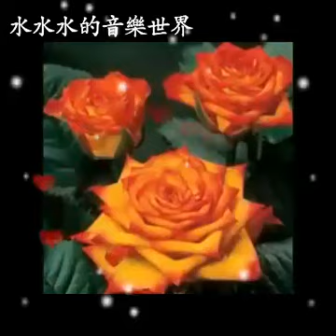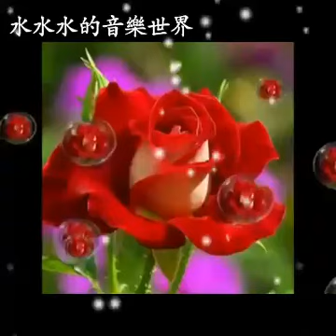好友們 晚上美好